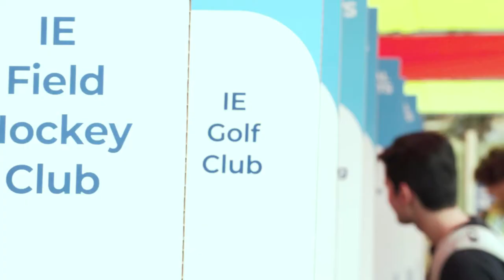Welcome, IE University Class of 2026 and 2027!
The IE University Welcome Ceremony is one of the most exciting times of the year. It symbolizes new beginnings, excitement about the future, and the start of life-long friendships! This year, we welcomed our new intake with a special ceremony that connected the Madrid and Segovia campuses. Watch the video, and join us in welcoming the Class of 2026 and 2027!